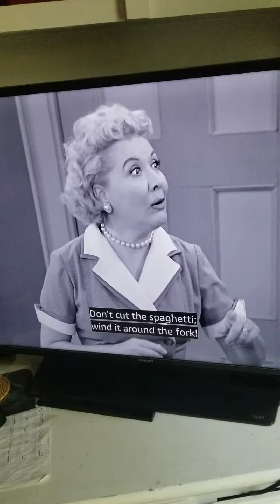"I want a large pizza."How do you get by without knowing the native language?Gesture&act out words.